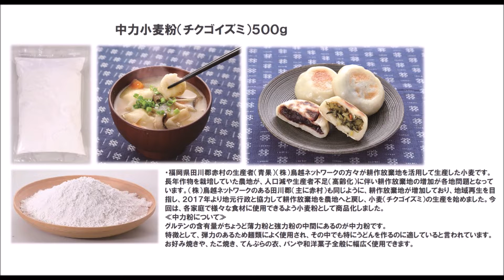22 18_電子レンジ調理！ 牛肉とバレイショ、ピーマンでチンジャオロース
※メイン料理をレンチンで！
※牛肉のやわらかさに衝撃！味もしっかり絡みます。